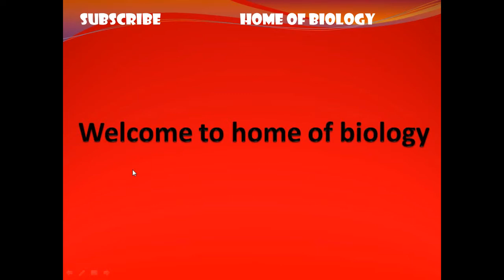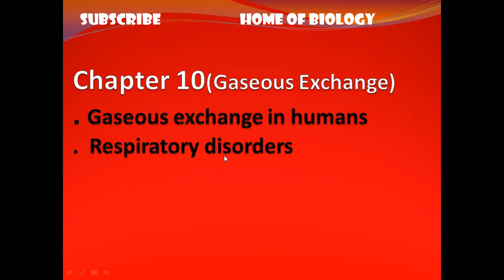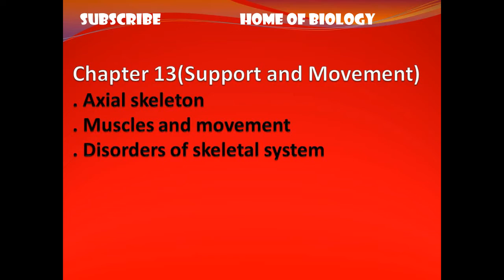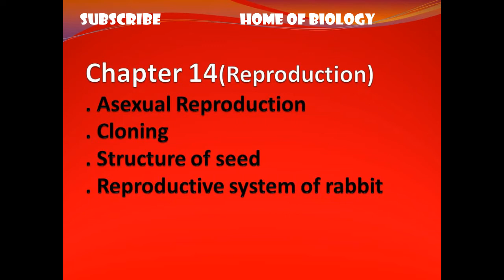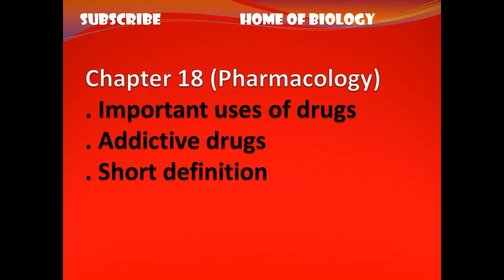Important questions of class 10th biology | Home of biology | Swat board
Learn about important questions of class 10th biology in pashto